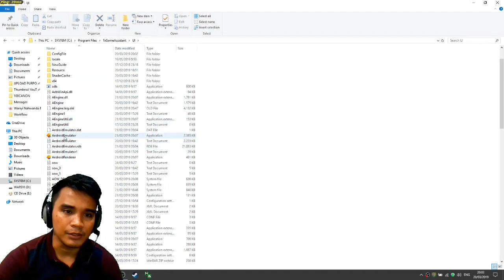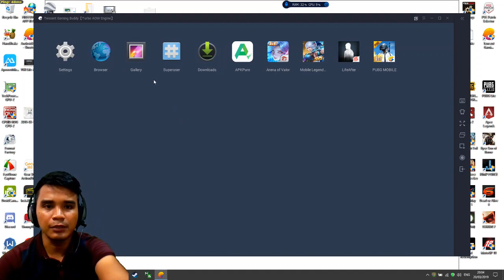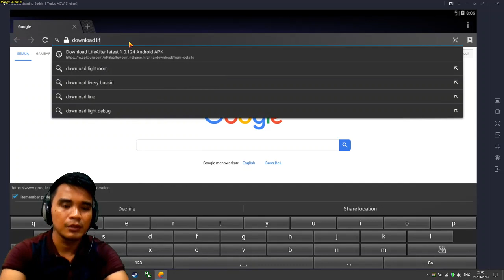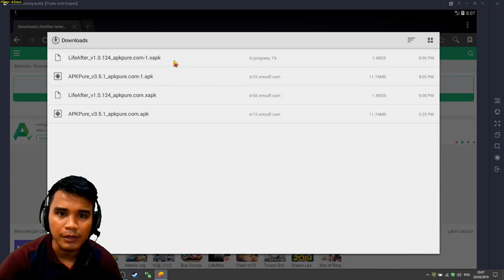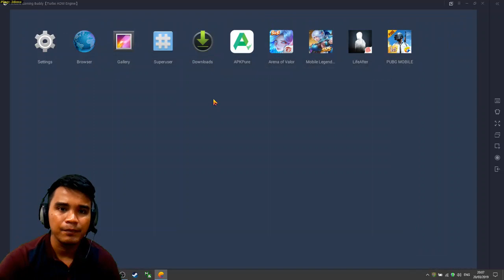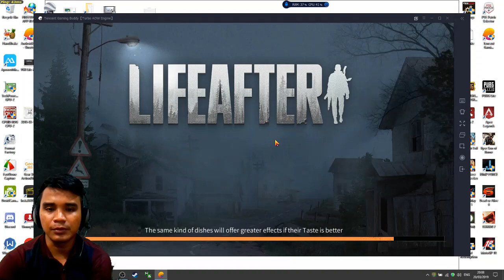How To Play Life After on PC with Tencent Gaming Buddy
if this video helps you, please klik like button...

Life After Keyboard and Mouse setup in Tencent Gaming Buddy